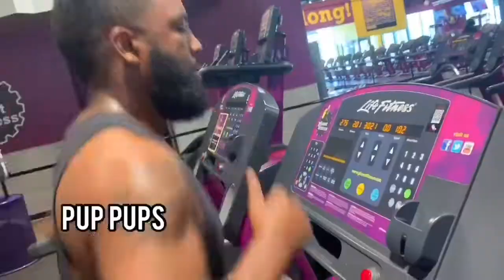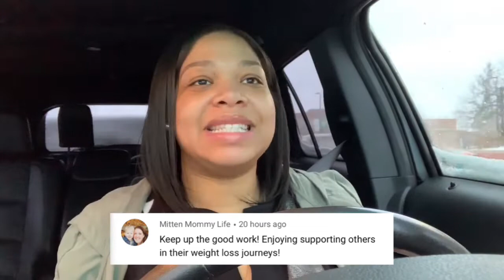Weight Loss Journey | OMAD Intermittent Fasting | Multiple Shout Outs | Daily Vlog 32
Weight loss journey Daily Vlog. Congratulations and kudos to  my fellow weight loss journey friends! Everyone is doing fantastic with their diet and exercise!